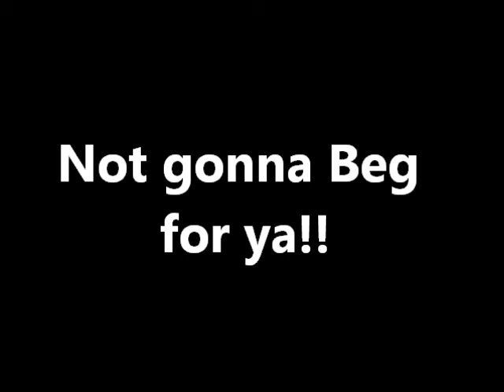Not gonna beg for ya | XhriswithanX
some people do not deserve to be in your life so give em up turn em lose!